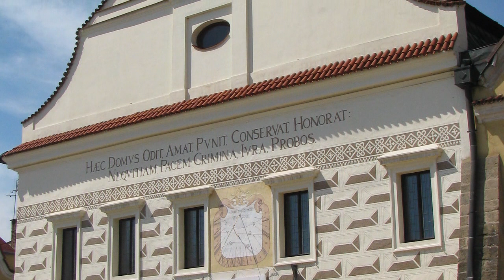Dvůr Králové 2013 movie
Návrat v čase do roku 2013, kdy jsme navštívili Dvůr Králové a přehradu Les Království.  Nově zpracovaný film se starými fotografiemi.